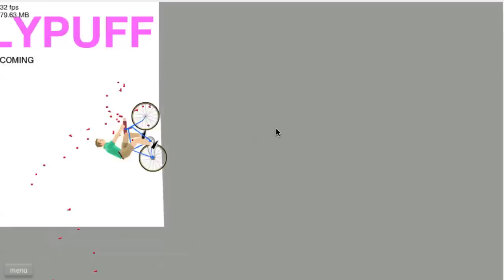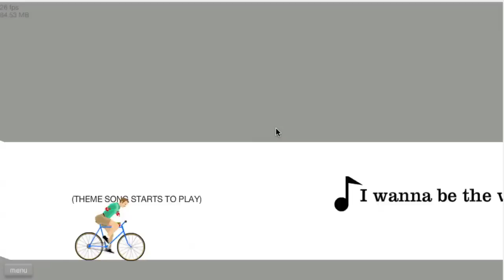Let's Play Happy Wheels! I play in style ;D